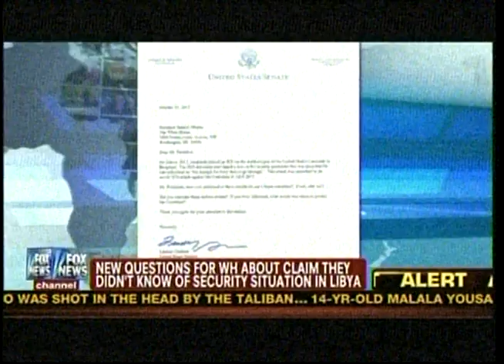Obama Likely Sent Susan Rice on Talk Shows to Lie, and Knew About Terrorist Attack on Day 1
Former Chief of Staff under G.W. Bush said, the Obama White House likely knew about the terrorist attack on U.S. consulate in Benghazi, Libya, from the beginning, and likely sent U.N. Ambassador Susan Rice on 5 talk shows the following Sunday, to deceive the American people with false information. Obama likely knew about the previous terrorist attacks on the U.S. consulate that led up to the Benghazi attack on the 11th anniversary of 9/11.